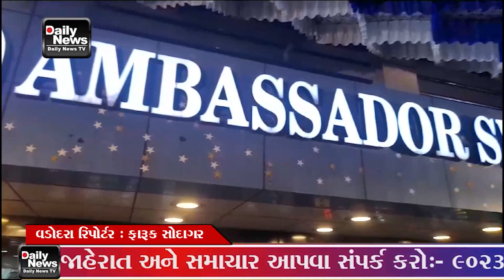08 11 23 વડોદરામાં મીઠાઈ માટે જાણીતું નામ એટલે એમ્બેસેડર સ્વીટ માર્ટ જેમાં ગ્રાહકોની માંગને પહોંચી વ